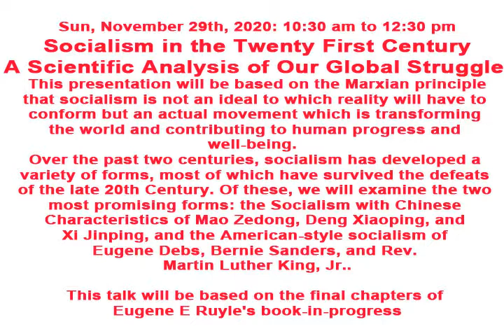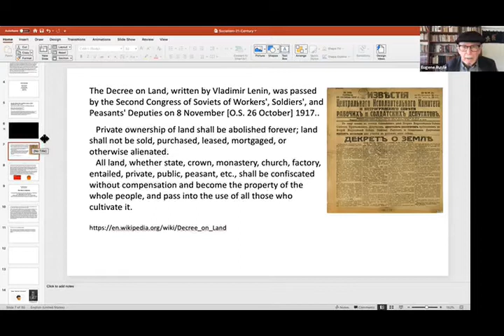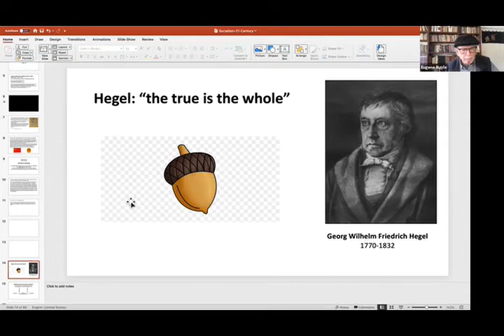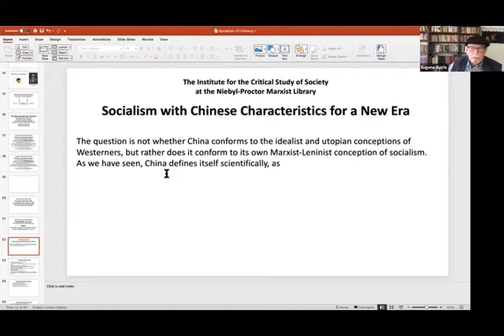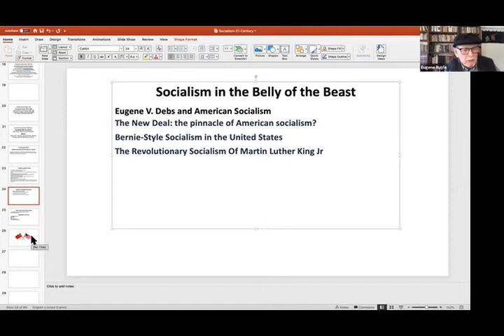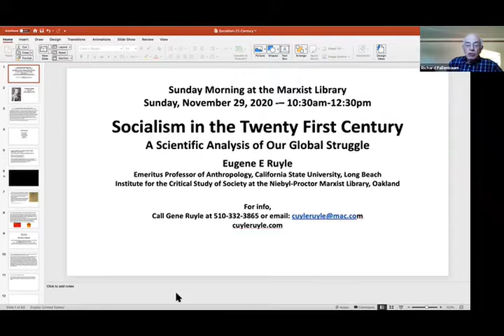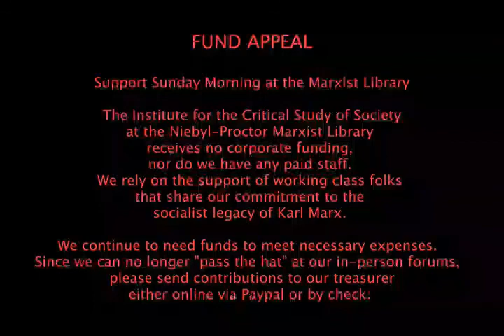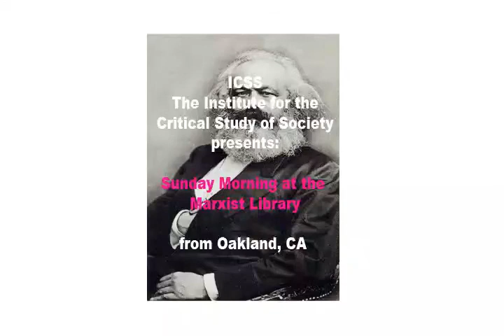ICSS 20201129 Socialism in the Twenty First Century Eugene E Ruyle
Sun, Nov 29, 2020: 10:30 am to 12:30 pm (Thanksgiving weekend)

Socialism in the Twenty First Century
A Scientific Analysis of Our Global Struggle
This presentation will be based on the Marxian principle that socialism is not an ideal to which reality will have to conform but an actual movement which is transforming the world and contributing to human progress and well-being. Over the past two centuries, socialism has developed a variety of forms, most of which have survived the defeats of the late 20th Century. Of these, we will examine the two most promising forms: the Socialism with Chinese Characteristics of Mao Zedong, Deng Xiaoping, and Xi Jinping, and the American-style socialism of Eugene Debs, Bernie Sanders, and Rev. Martin Luther King, Jr..
Scientific socialism began with Marx and Engels, was further developed by Lenin, and continues to evolve as a science. It did not end there, but has continued to develop with the leadership of Stalin, Mao, Deng, and Xi as well as a host of others, including Fidel, Che, Ho Chi Minh.
(Not to be confused with the Socialism FOR the Twenty First Century espoused by many on the left, which will not be considered due to time constraints.)

This talk will be based on the final chapters of Ruyle's book-in-progress, a working draft is available in his Dropbox: (link included on Friday)
Eugene E Ruyle is Emeritus Professor of Anthropology and Asian Studies at Cal State Long Beach, currently with the ICSS in Oakland.